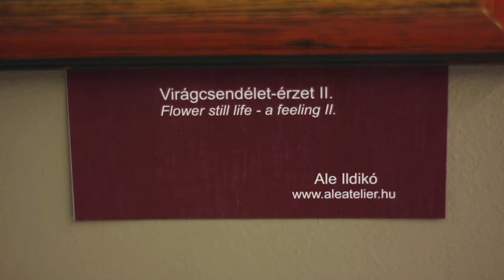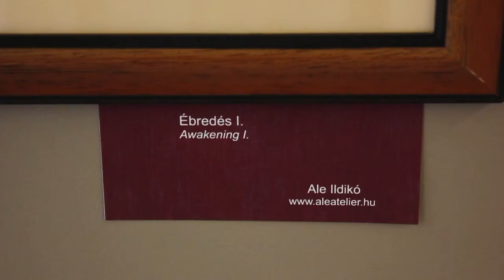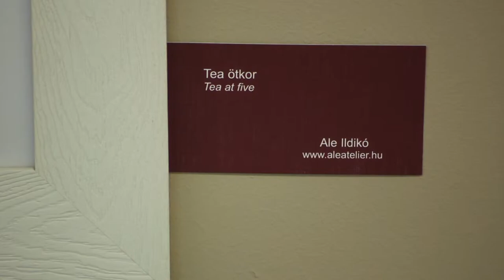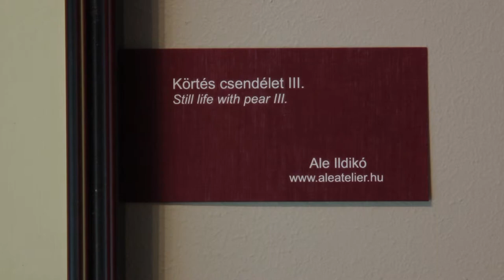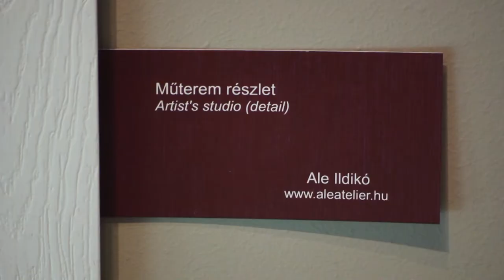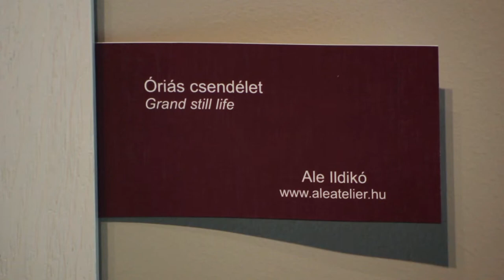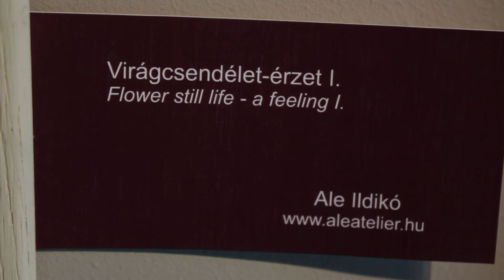Életcsendek és enteriőrök, Life stills and interiors, Stillleben und Interieur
"Tájemlékektől az Álom lapokig" Ale Ildikó önálló művészeti projektje, öt tematikus egyéni kiállítás és kapcsolódó szakmai és művészeti előadás a művész szervezésében és rendezésében az Art Hotel Szeged Galéria tereiben, 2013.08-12.

„Elements of the Nature" along to the „DreamSlides" of Ildikó Ale, an own created and organised art project about five one-man shows (paintings and graphics) with special also own invented events,
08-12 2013, Art Hotel Szeged Gallery

„Von Landschaftserinnerungen zu Traumblättern" ein selbständiges Projekt von Ildikó Ale, fünf eigene Ausstellungen und anschließende fachliche und künstlerische Vorstellungen, veranstaltet in den Räumlichkeiten der Galerie Art Hotel Szeged
von  August bis Dezember 2013